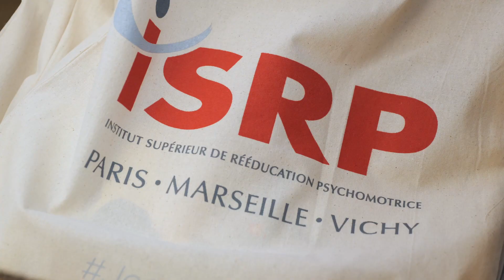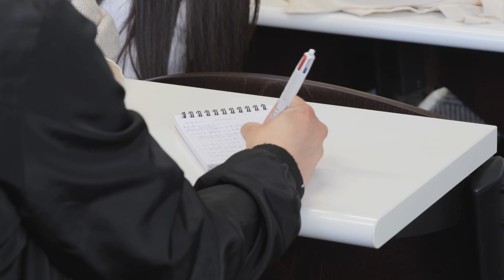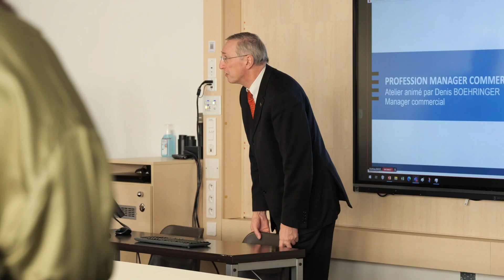Journée des Métiers de la Santé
Ateliers-métier animés par des professionnels :
-    Profession Masseur-Kinésithérapeute
Atelier animé par Harisson LÊ (Kinésithérapeute DE)
-    Profession Psychomotricien
Atelier animé par Franck Lemonnier (Psychomotricien DE, Titre d’Expert en Psychomotricité) et Zia Cochet (Psychomotricienne DE)
-    Professions Conseiller en Relation Social et Manager Commercial
Atelier animé par Léa Négri (Directrice de l’IFAMS),  Julia Gambis (Gestionnaire en action sociale, CRPCEN), Denis Boehringer (Responsable pédagogique - Formateur en Management Commercial)